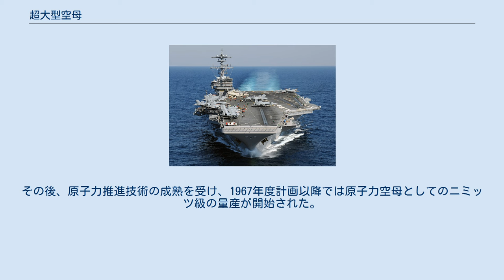超大型空母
フォレスタル級の「フォレスタル」 ニミッツ級の「ジョージ・H・W・ブッシュ」 超大型空母（ちょうおおがたくうぼ、英語: Supercarrier）は、特に大型の航空母艦に対する俗称。
アメリカ海軍では、当初、核戦略の一翼を担いうるように大型の艦上攻撃機を運用可能な艦として構想された。
 単語としての初出は、1938年に発行されたニューヨーク・タイムズにおいて、イギリス海軍の「アーク・ロイヤル」を指して用いられた例であるとされる。
一方、第二次世界大戦後のアメリカ海軍では、仮想敵としての大日本帝国海軍の消滅と核兵器の台頭を受けて、核戦略の一翼を担いうるように大型の艦上攻撃機を運用可能なCVB-X計画艦（基準排水量70,000トン）を計画しており、その1番艦「ユナイテッド・ステーツ」は1948年度計画で建造が開始された。
これが初の超大型空母となるはずだったが、戦略爆撃機の優位性と大型空母の非効率性を主張する陸・空軍の意向を受け、ルイス・A・ジョンソン国防長官は起工後9日にして建造中止を命令した。
 その後、同艦の建造中止を巡る「提督たちの反乱」に関連して開かれた公聴会や朝鮮戦争での実績を通じ、空母の存在意義が広く認められるようになったことから、1952年度予算でフォレスタル級の建造が開始され、超大型空母の端緒となった。
続いて1956年度からは、発展型のキティホーク級の建造が開始された。
この間、1958年度では初の原子力空母として「エンタープライズ」も建造されたものの、あまりに高価であり、その後しばらくはキティホーク級に準じた通常動力型の建造へと回帰していた。
その後、原子力推進技術の成熟を受け、1967年度計画以降では原子力空母としてのニミッツ級の量産が開始された。
同級は順次に改良を重ねつつ長く建造されたが、2007年度からは大規模に改設計したジェラルド・R・フォード級へと移行した。